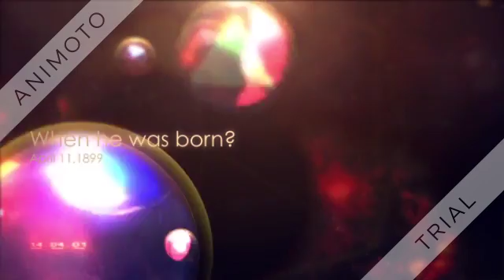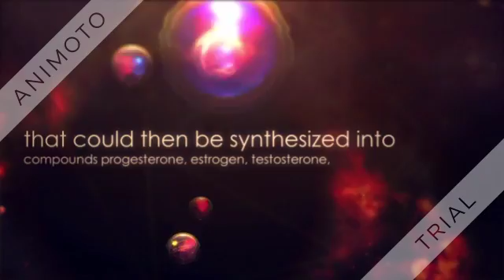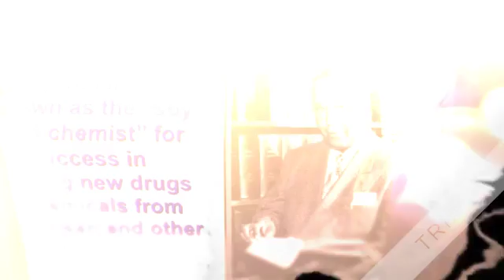Percy Lavon Julian